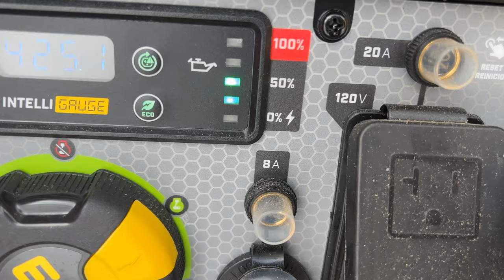CF Moto UForce 600 Plowing Snow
Plowing our yard with our 2023 CF Moto UForce 600 side by side.

Etsy Store

AMAZON WISHLIST:

Hanbleceya Ranch
Danforth, Maine 04424

Hi folks, we’re a husband and wife team who purchased ~54 acres of off-grid land in the Maine North Woods to build our dream offgrid homesteading life. We're not experts in anything, but we're getting things done and making things happen despite all the challenges. Follow along as this pair of Gen-X city dwellers turn their lives upside down and become full-time Maine Off-Grid Homesteaders!